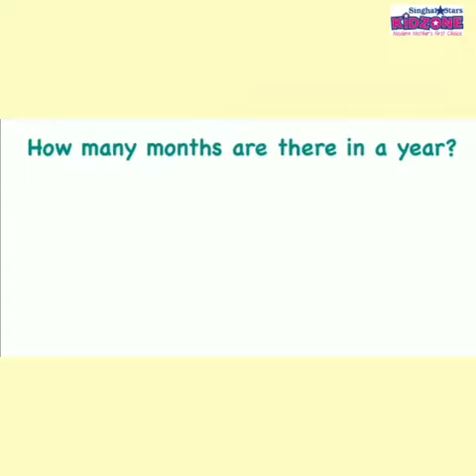Months of the Year